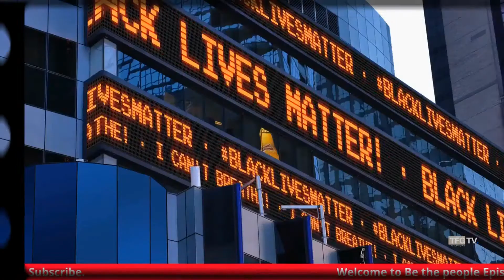Be The Change You Want To See In The World - "Be The People" Series Premier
Series Premier of TFG TV's newest Political Show.

Hosted by: Lawrence W. Sanders Jr.